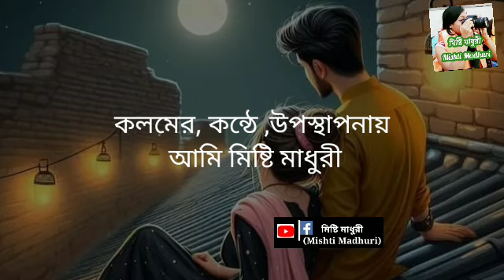Sri Krishna says each Change is not easy || শ্রীকৃষ্ণ বলেছেন প্রত্যেকটি পরিবর্তন সহজ হয় না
mishtimadhuri.

plz follow my other fb page mishti madhuri
& group - abrritir  madhuri
other channel - abrittir madhuri